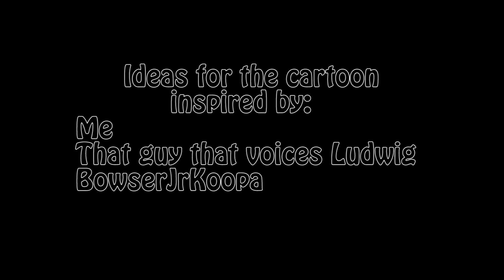Living with Nerdy(part 1)-A day with Bowser Jr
Part 1:CRASH!
In a father-son moment, Bowser Jr is taught by Bowser how to pilot the airship... but will he, as always,find a way to screw things up? Find out here!

A day with Bowser Jr is a fan-made Mario cartoon which follows Koopa Prince Bowser Jr's wacky misadventures! Join him as he faces his vengeful brother Ludwig, his bossy father Bowser, and many other Nintendo baddies in the Mushroom Kingdom!